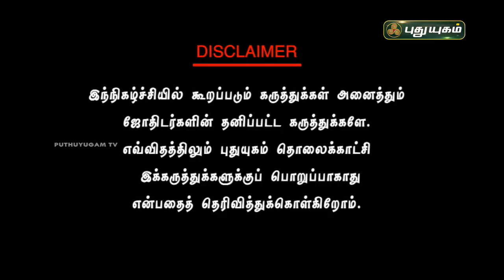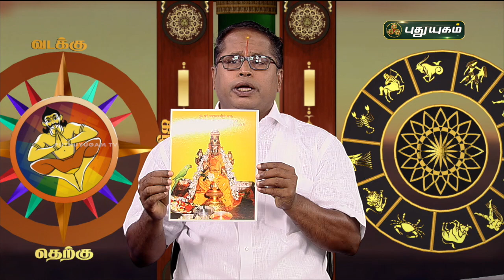ஆண்டாளை வழிபட்டால் வாழ்க்கை செழிக்கும்...! | கைலை K கோவிந்த் | 23/10/2023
கைலை K கோவிந்த்
ஸ்ரீ ஆண்டாள் வாஸ்து நிபுணர்